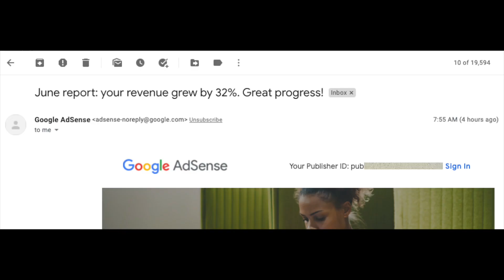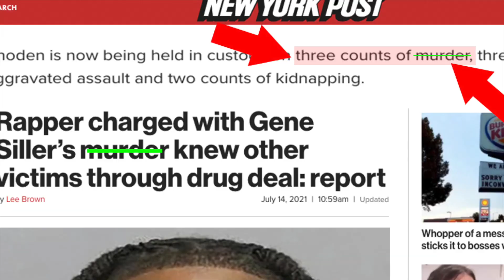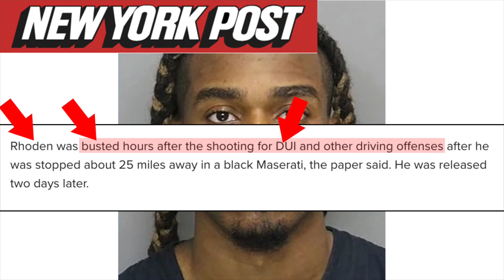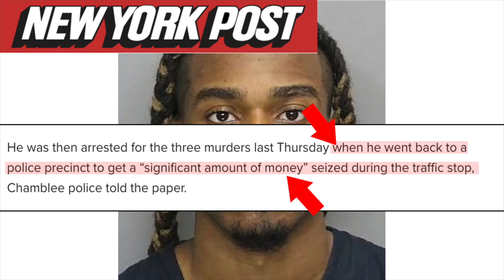Rapper B Rod DROPPED 3 Men, then went to the POLICE station & asked for his MONEY